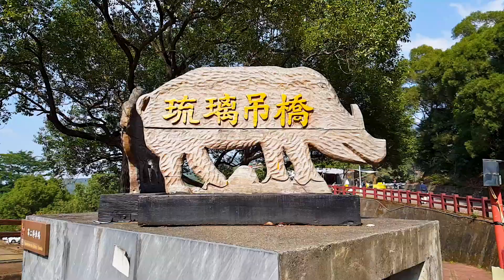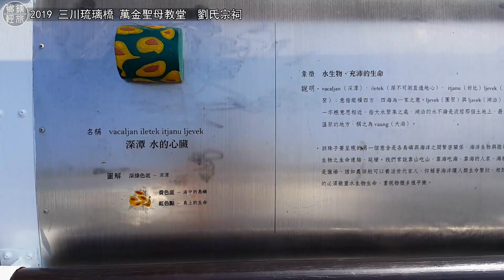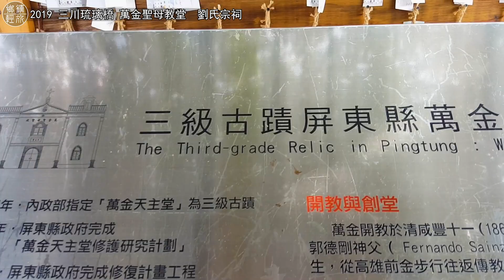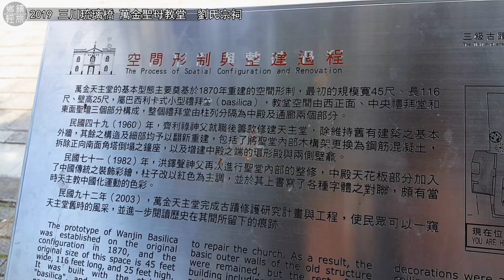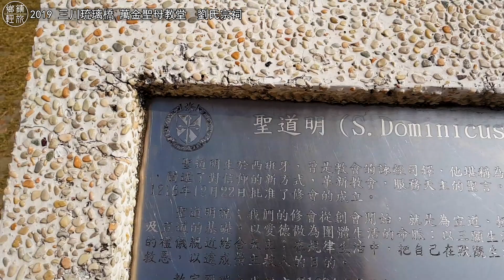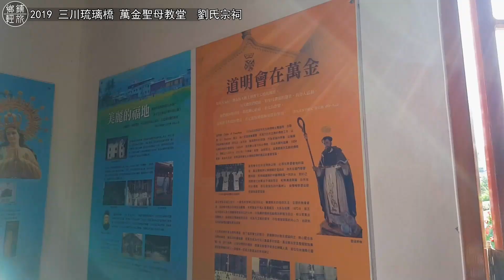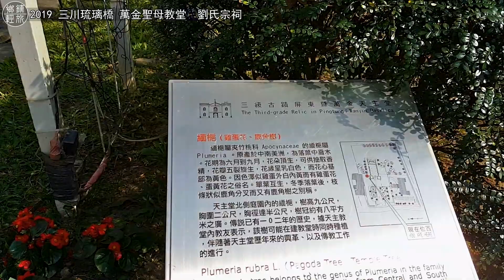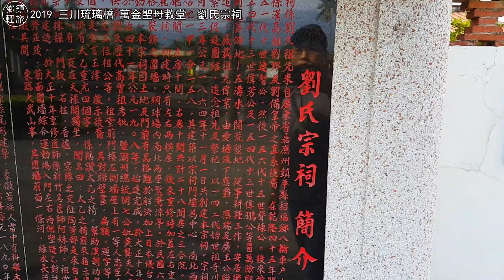三川琉璃橋｜萬金聖母聖殿｜劉氏宗祠古厝｜瑪家、萬巒《鄉鎮輕旅》